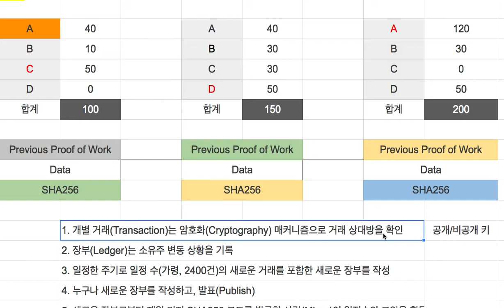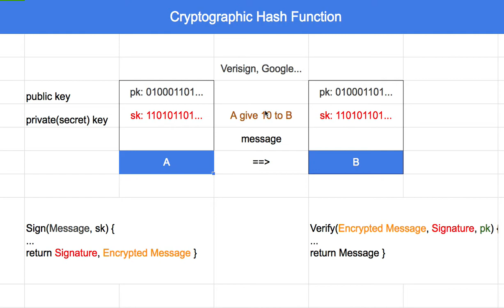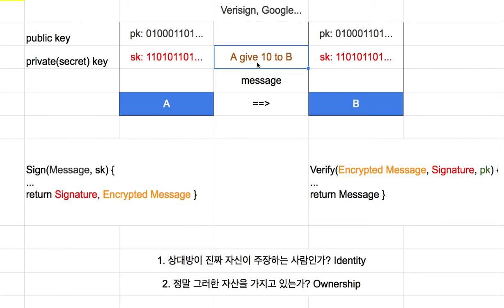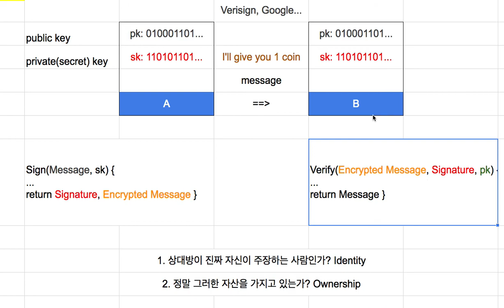블록체인 004 - Public key와 Private key